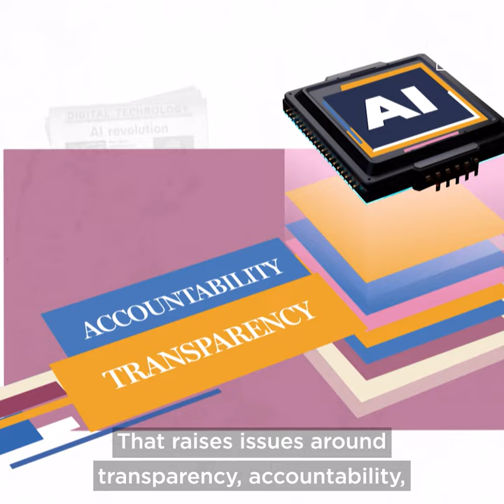How will AI change the world of work?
💼 What might a future workplace look like?
The future depends on how artificial intelligence systems are deployed and the worker protections that are put in place.
Watch the RealEconomy crash course by Euronews English ↓